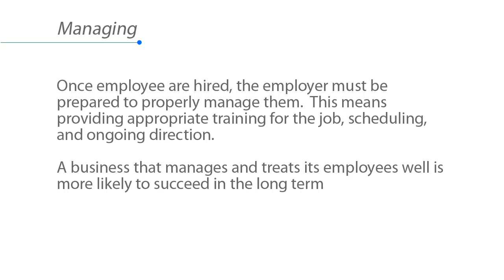12.3 Managing bXP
businessXP is the fastest and most inspiring training ever invented for future business leaders and entrepreneurs. business XP is the world's first and only fully game-based experiential business training that will teach you more about business in less time than any other course or training method.

Managing
Once employee are hired, the employer must be prepared to
properly manage them. This means providing appropriate
training for the job, scheduling, and ongoing direction.

A business that manages and treats its employees well is
more likely to succeed in the long term